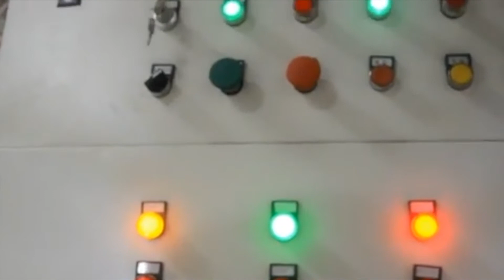Vertical Balers For Cardboard Vertical Auto Baler Paper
1.Fully automatic waste cardboard box/OCC/ONP baling press machine,
2.Vertical carton box baling machine, plastic pet bottles compress machine.
3.Metal scrap baling press machine, steel wire compress baler machine.
4.Aluminum chips/shavings briquetting press machine, copper turnings/swarfs briquetting press machine.
5.Wood shavings bagging press baler machine, silage bagging baling machine.
6.Wiping rags bagging press baler machine, waste clothes/second hand clothing/old clothes baling machine.
7.Plastic lumps/pipes shredder machine, plastic scrap blue shredder machine.
8.Metal scrap shredder machine, double shaft shredder machine, wood pallet shredder machine.
9.Plastic lumps granulator machine, plastic barrels crusher machine.
10.Hydraulic shear machine for heavy metal scrap, copper cable wire shear machine.